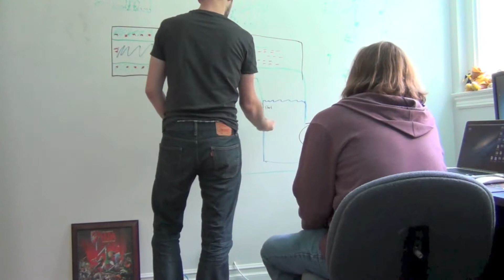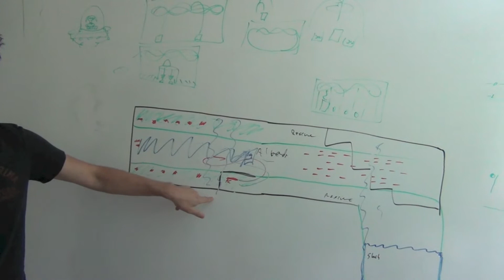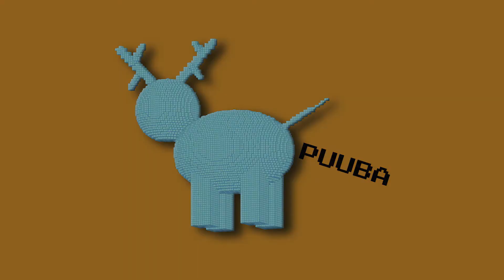Concursion Update - Level Building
Danny Garfield from Puuba talks about the process of level design in Concursion, in an update for Puuba's Kickstarter campaign.